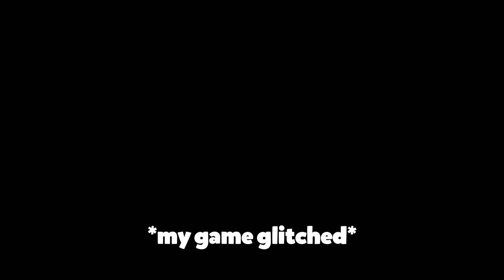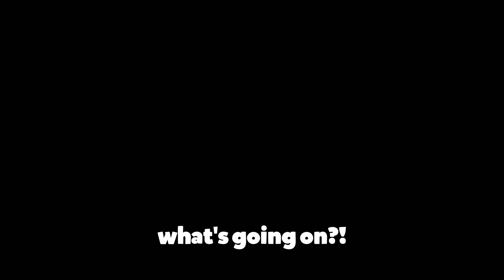when two idiots play VR...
Me and Koby decided to play some Arizona Sunshine, we both had no idea what to do... this game hurts my head.

-Bede
-Jomar
-Josh
-Kladestine
-KnightGunther
-Koda
-lube
-Potatoe
-Sevoia